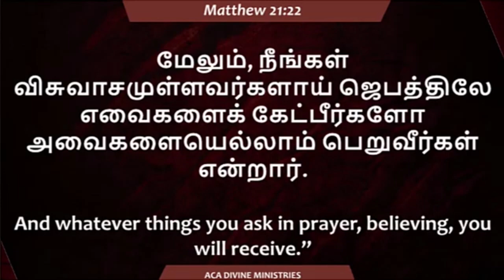He Promised Never To Leave Me Alone | Pr Rolance. J | ACA Divine Ministries| Tamil Christian Message